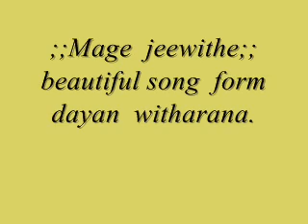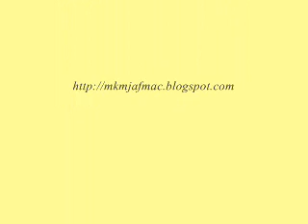Beautiful romance song ;;Mage jeewithe;;;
Mage jeewithe   Beautiful  romance Shinhala  song  form dayan  witharana.